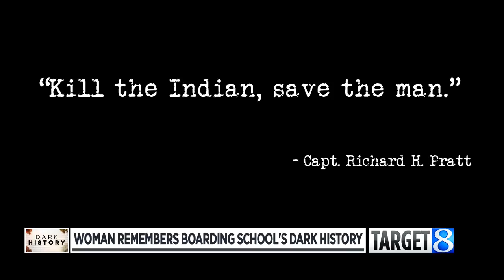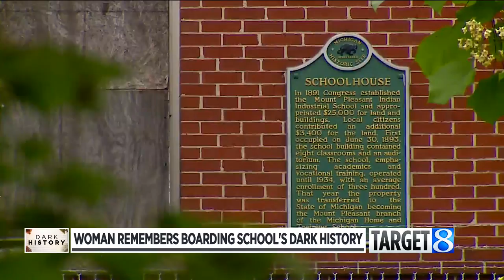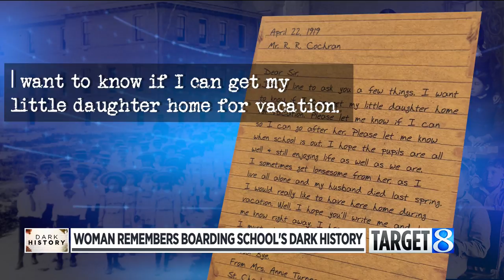Woman remembers Michigan boarding school's dark history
The discovery of unmarked mass graves at Indigenous boarding schools in Canada is sparking fears similar discoveries could be made in Michigan. (Aug. 1, 2021)